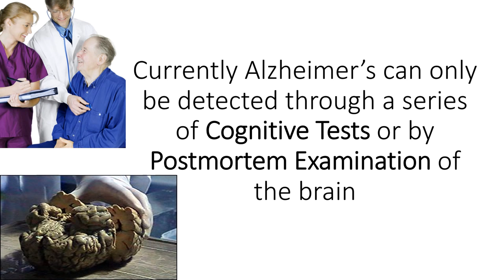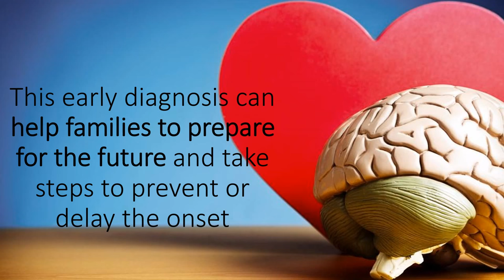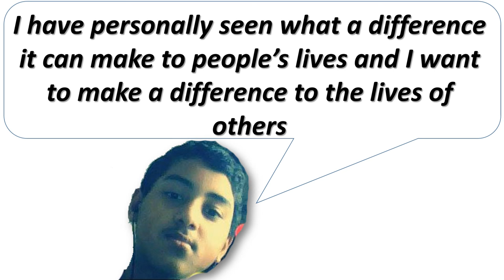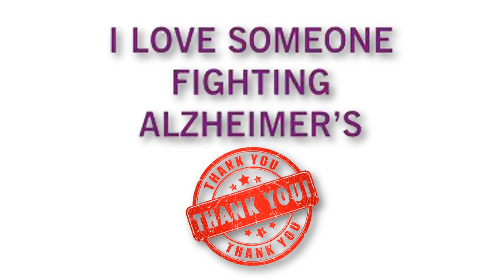A 15 year old School boy made a splash in Neuroscience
Currently Alzheimer’s can only be detected through a series of cognitive tests or by postmortemexamination of the brain. Krtin has developed a ‘trojan horse’ antibody which can penetrate the brain and attach to neurotoxic proteins which are present in the very first stages of the disease. The antibody, attached to fluorescent particles is injected into the bloodstream can be picked up on a brain scan. A diagnostic-probe developed by Krtin can be used to image Alzheimer’s disease non-invasively. This early diagnosis can help families to prepare for the future and and take steps to prevent or delay the onset. Neurodegenerative disease like dementia are so hard to diagnose and treat because of the blood-brain barrier. But Krtin’s antibodies can pass through that barrier. Latest lab tests even show that they ‘handcuff’ the toxic proteins, stopping them from developing further, which can potentially stop progression of Alzhiemer’s in its tracks.